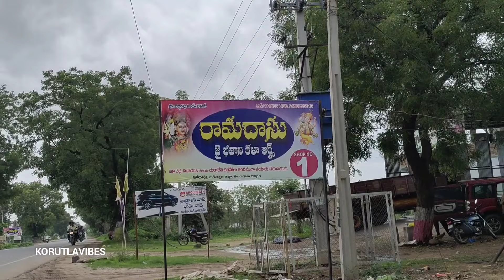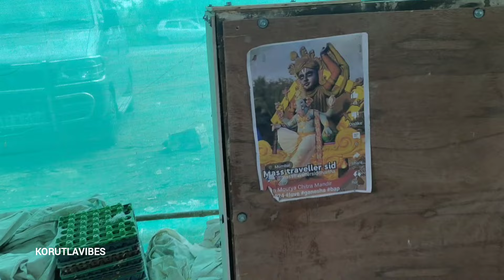Ramadasu Kala arts korutla